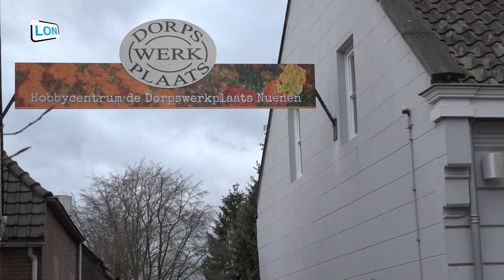NL doet bij hobbycentrum de dorpswerkplaats